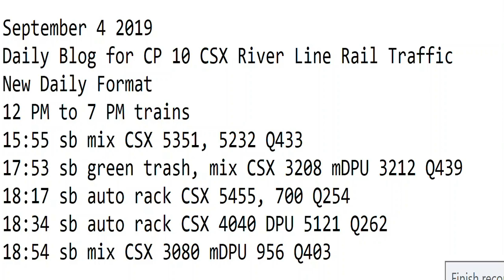September 4 2019 Trains 12 PM to 7 PM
12 PM to 7 PM trains
15:55 sb mix CSX 5351, 5232 Q433
17:53 sb green trash, mix CSX 3208 mDPU 3212 Q439
18:17 sb auto rack CSX 5455, 700 Q254
18:34 sb auto rack CSX 4040 DPU 5121 Q262
18:54 sb mix CSX 3080 mDPU 956 Q403